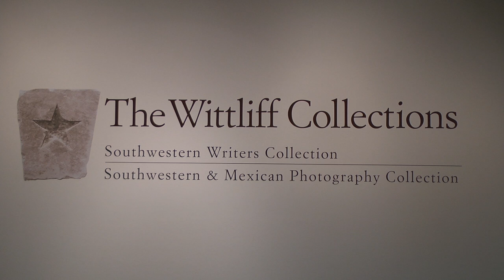Wittliff Galleries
The Wittliff Collection at Texas State is featuring a new exhibition about mental illness that offers an enlightened view. Mario Hernandez has the story.